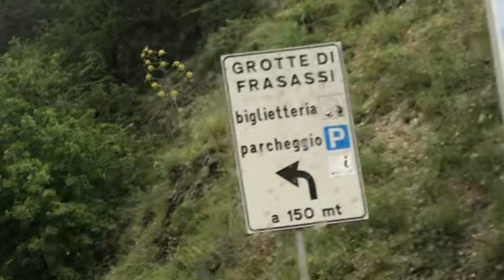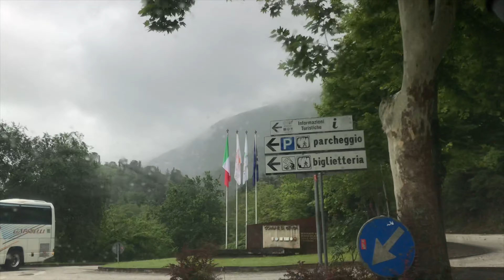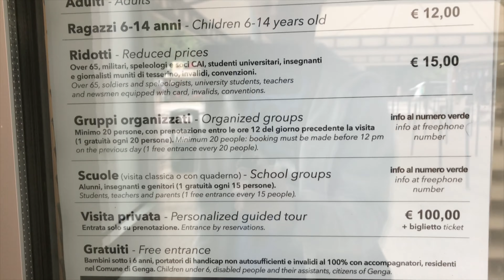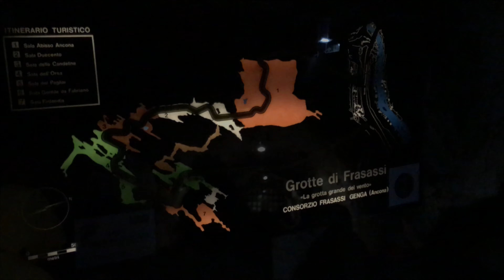🇮🇹 ITALY 7️⃣ FRASASSI CAVES ⛰ TICKETS 🅿️ PARKING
Frasassi Caves (Grotte di Frasassi), Marche, Italy.
In this video we continue our Italian trip. Now we are going to the Frasassi Caves, one of the largest cave systems in Europe.